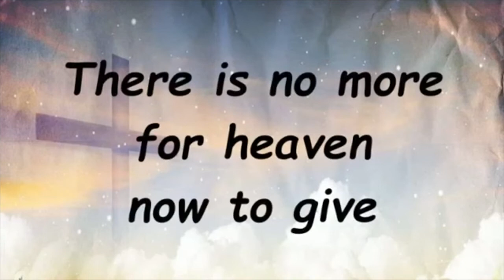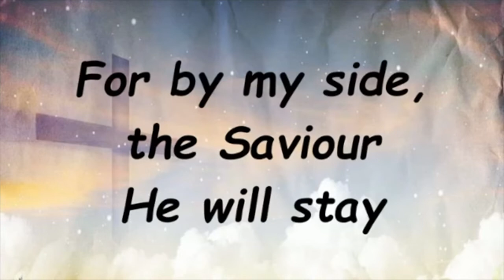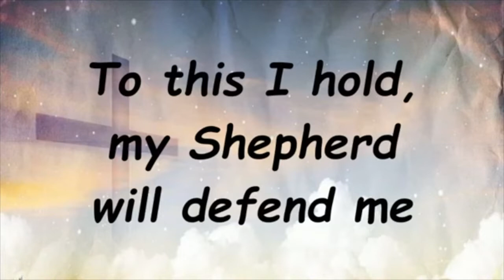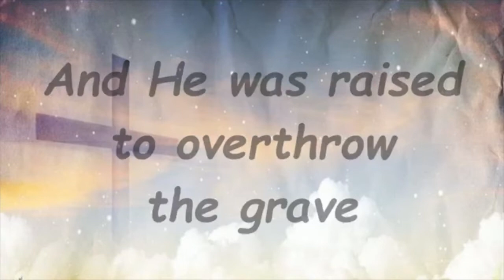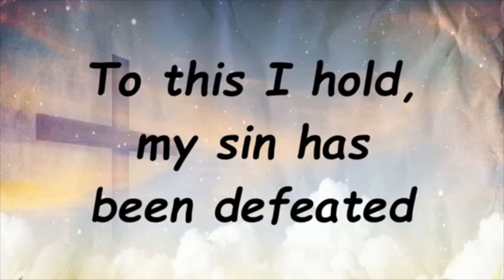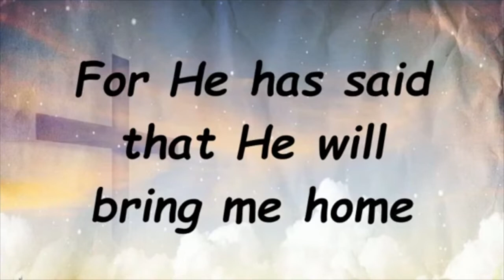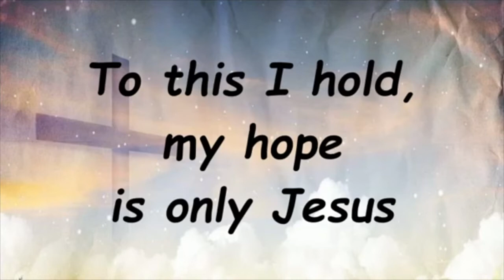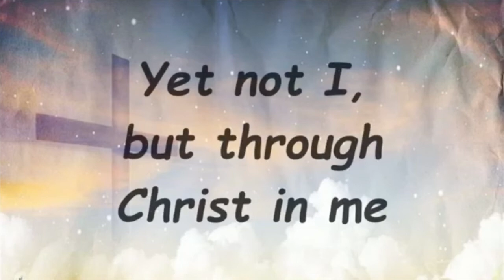Let your light shine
Matthew 5:13-16
Copyright: CityAlight - Yet not I but through Christ in me